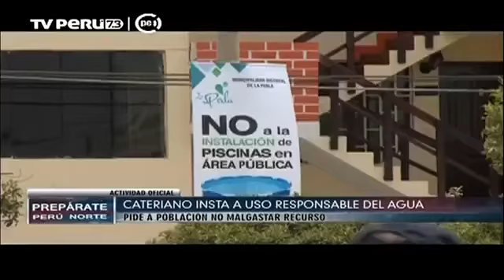Se exhorta el uso responsable del agua para evitar la presencia de mosquitos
Titular de la PCM, Pedro Cateriano, pidió a la población un mejor cuidado del agua frente al momento climatológico que vive el país. Además cuestionó la instalación de piscinas en las calles debido a que puede atraer los mosquitos que transmiten el dengue, chikungunya y zika.